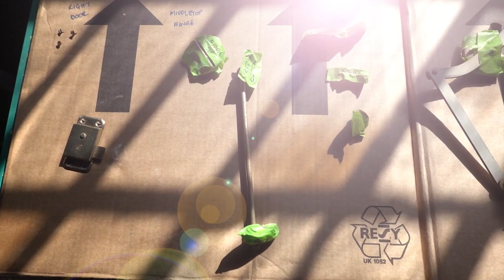The Craziest Wood Grain EVER on My DIY Cocktail Cabinet! (Art Deco Style)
Vintage to Art Deco:  Watch this tired drinks cabinet get a jaw-dropping makeover! 😍  I'll show you how I stripped, refinished, and highlighted the GORGEOUS natural wood grain.  Then, prepare to be amazed as I add Art Deco flair with wallpaper decoupage and gold stenciling. ✨ The finished piece is a show-stopping cocktail cabinet with a secret surprise inside. 🤫

Phoenix Furniture Studio is a furniture painting and MCM restoration channel with a passion for sharing easy to follow tutorials and DIY furniture flips.

Bosch Mini Drill
Paint Panther Paint Stripper
Chip Brush
Mineral Spirits
Steel Wool
Festool RO15-0 Sander
Sponge Interface Pad
Mod Podge
Fiddes Hard Wax Oil
Bar Keepers Friend
Howard Restor-A-Finish
Gold Spray Paint
WorkPro Pocket Hole Jig
Gorilla Wood Glue
Furniture Legs

Thanks for taking the time to watch my video. Please let me know what you enjoyed about the video - I love engaging with you! Brenda

Please note that I am not a professional woodworker or painter. If you decide to complete a project you have seen on my channel, this is at your own risk. I do not take responsibility for any harm or injury you may incur. Above all else, please BE SAFE! Always read the product instructions and follow all manufacturer safety recommendations when working with products or equipment.